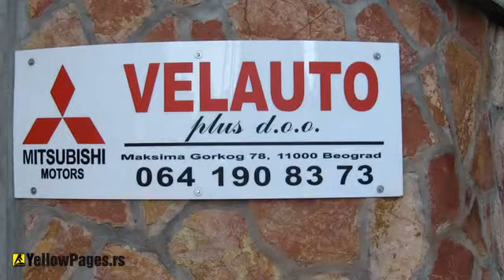Velauto Plus - Beograd | Autorizovani servis i delovi za Mitsubishi vozila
Volite li svoj Mitsubishi?
Onda ga dovezite u Velauto Plus, najpovereniji autorizovani servis Mitsubishi vozila u Beogradu!
Ovaj video predstavlja Velauto Plus, najpouzdaniji autorizovani servis Mitsubishi vozila u Beogradu.

Kod nas ćete dobiti:

Kvalitetne usluge od iskusnih mehaničara
Originalne Mitsubishi delove
️ Brz i efikasan servis
✅ Servis u garanciji i van garancije
Ne brinite se više za vašeg Mitsubishija, mi smo tu!

Ne oklevajte da nas kontaktirate! Velauto plus je firma koja je ovlašćeni serviser za Mitsubishi vozila.
Velauto plus Vam nudi: dijagnostiku i remont Mitshubishi vozila, kompletno održavanje vozila u garantnom i vangarantnom roku, servisiranje svih tipova Mitsubishi automobila, orginalne rezervne delove...
Dugodišnje iskustvo u održavanju i servisiranju motornih vozila marke Mitsubishi sa kompletnom uslugom šabloniranja i lakiranja u saradnji sa osiguravajućim društvima po principu ključ u ruke.